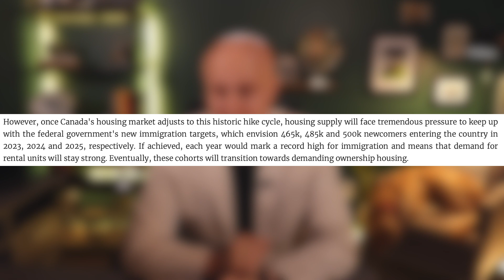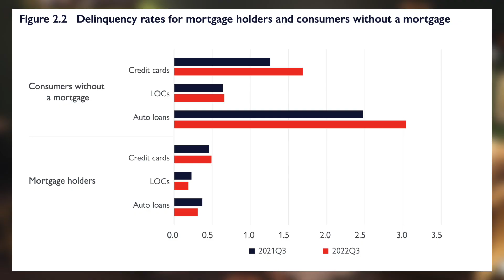Canadian Home Prices to Drop in 2023 | Canadian Real Estate News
Remax is out with its 2023 Canadian real estate market forecast and they are expecting home prices in Canada to drop 3.3% in 2023. TD Bank is joining in on the building sentiment that the downward trend in the Canadian housing market is nearing the bottom. CMHC is out with its fall mortgage industry outlook, and they have some very interesting data on those delinquency rates in Canada. Scotia Bank is also seeing delinquency rates that are very low, even in those that have variable rate mortgages. Canadian Mortgage Trends is has an article about fixed interest rate mortgages and that not only are we seeing them drop but that we might see fixed rate mortgages continue to drop next year.

This is the weekly Bald Prairie Real Estate Canadian real estate news roundup.

My name is Matthew Pfeifer, and this is Bald Prairie Real estate, a Canadian real estate channel. I am a REALTOR® in Regina Saskatchewan working for Royal LePage Regina Realty. In over 10 years working as a real estate agent, I have seen both ups and downs in the market. But there is no real estate market that you cannot buy or sell a house in. Often the media tries to present a Canadian real estate market, or they talk about the real estate market in Canada as if there is a national real estate market. The real estate market in Canada is very regionalized and local, which is why my monthly Canadian real estate market does not just look at the national statistics, or updates that cover Vancouver and Toronto only, but other individual cities like Calgary, Halifax, Montreal and more. The very local aspect of the Canadian real estate market is why it can be so hard for governments to craft policy for the "Canadian" real estate market. Being from Regina, me and my team specialize in the Regina real estate market and have a much different approach and outlook on Canadian real estate than a REALTOR® from a larger market like Toronto or Vancouver.  I cover first-time home buyer topics, tips for selling your home, how to buy a house in Canada, monthly Canadian housing market market updates and weekly Canadian real estate news recaps.